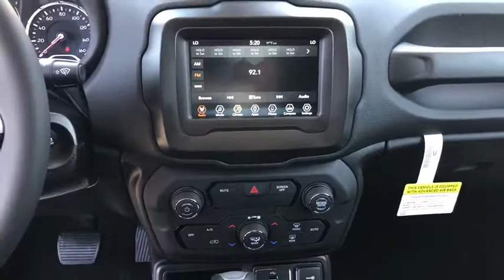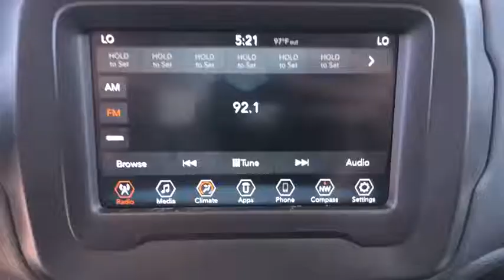2018 Jeep Renegade Costa Mesa, Huntington Beach, Irvine, San Clemente, Anaheim, CA RE83312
2018 Jeep Renegade

TIRES: 215/60R17 BSW AS TOURING,BLACK  PREMIUM CLOTH BUCKET SEATS,BLACK,QUICK ORDER PACKAGE 2EJ  -inc: Engine: 2.4L I4 ZERO EVAP M-AIR  Transmission: 9-Speed 948TE Automatic,ENGINE: 2.4L I4 ZERO EVAP M-AIR  -inc: 3.734 Final Drive Ratio  Wheels: 17 x 7.0 Aluminum  Engine Oil Cooler  Tires: 215/60R17 BSW AS Touring  Zero Evaporate Emissions Control System,TRANSMISSION: 9-SPEED 948TE AUTOMATIC  -inc: Vinyl Shift Knob,WHEELS: 17 X 7.0 ALUMINUM,3.734 FINAL DRIVE RATIO,Turbocharged,Front Wheel Drive,Power Steering,ABS,4-Wheel Disc Brakes,Brake Assist,Aluminum Wheels,Tires - Front All-Season,Tires - Rear All-Season,Heated Mirrors,Power Mirror(s),Rear Defrost,Intermittent Wipers,Variable Speed Intermittent Wipers,Privacy Glass,Rear Spoiler,Power Door Locks,Daytime Running Lights,Automatic Headlights,Fog Lamps,AM/FM Stereo,Satellite Radio,Bluetooth Connection,MP3 Player,Steering Wheel Audio Controls,Auxiliary Audio Input,Pass-Through Rear Seat,Rear Bench Seat,Adjustable Steering Wheel,Trip Computer,Power Windows,Leather Steering Wheel,Keyless Start,Keyless Entry,Cruise Control,Climate Control,Multi-Zone A/C,Cloth Seats,Bucket Seats,Driver Vanity Mirror,Passenger Vanity Mirror,Driver Illuminated Vanity Mirror,Passenger Illuminated Visor Mirror,Floor Mats,Smart Device Integration,Engine Immobilizer,Traction Control,Stability Control,Front Side Air Bag,Tire Pressure Monitor,Driver Air Bag,Passenger Air Bag,Front Head Air Bag,Rear Head Air Bag,Passenger Air Bag Sensor,Knee Air Bag,Child Safety Locks,Back-Up Camera